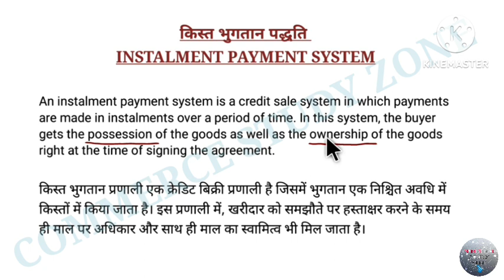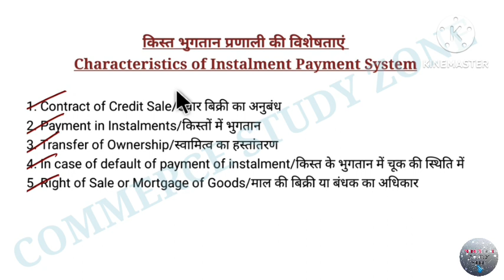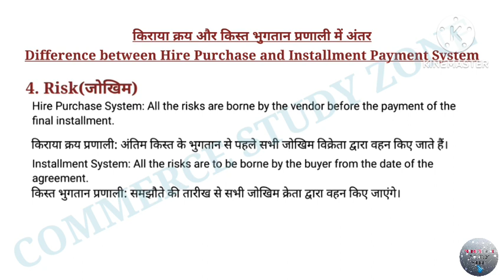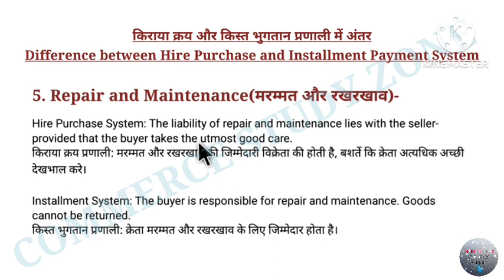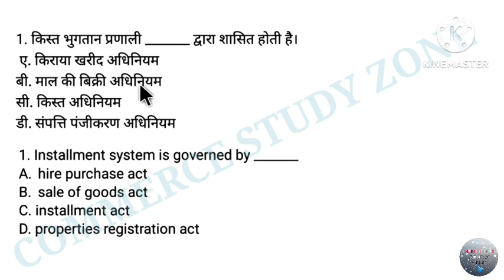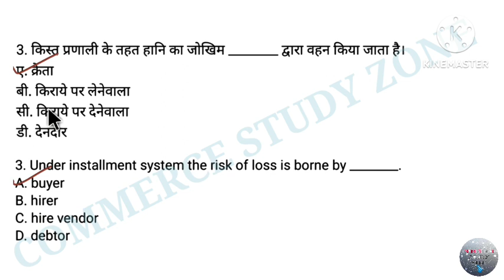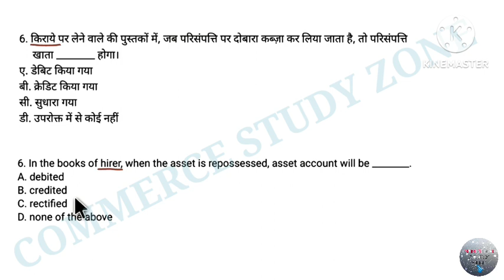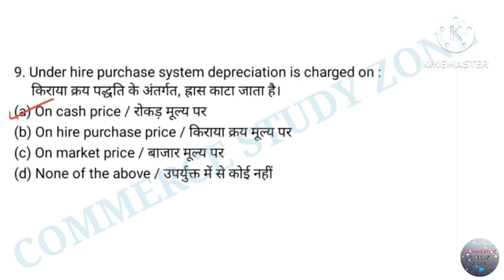12 Bihar STET 2024 Commerce Paper 2 Class (11th & 12th) | Bihar STET Commerce Preparation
Bihar STET 2024 Commerce Paper 2 Class (11th & 12th) | Bihar STET Commerce Preparation

Bihar STET Commerce Classes
Bihar STET PGT Commerce Classes
Bihar STET Commerce 2024
Bihar stet paper 2 classes
Bihar stet Commerce 2023